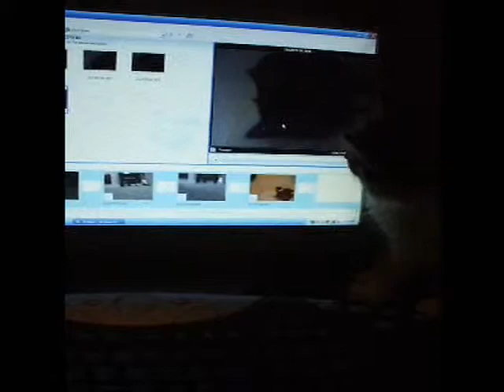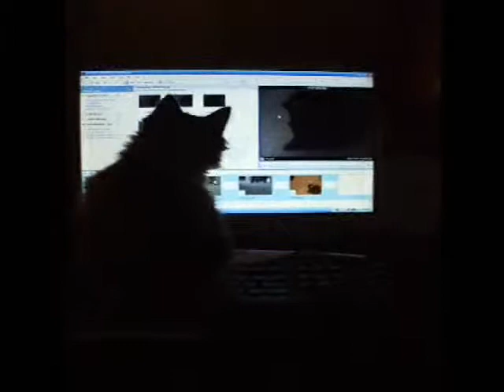Honda & Supra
9 weeks old, our new kittys